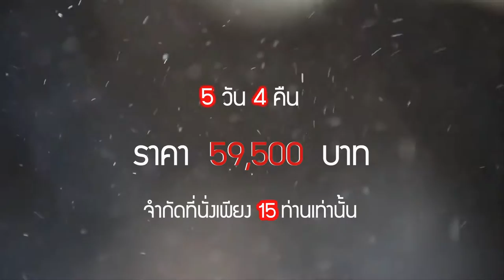ทริปถ่ายภาพในญี่ปุ่น by Olympus Thailand และ Daisuki Samurai Japan!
ใครอยากไปทัวร์ถ่ายภาพสนุกๆกับเรา ฟังทางนี้! ทัวร์ที่น่าตื่นตาตื่นใจสำหรับผู้มีใจรักในการถ่ายภาพ
มาร่วมสนุกกับเรา เพื่อสัมผัสประสบการณ์หิมะ 5 วันเต็มๆในจังหวัด Iwate
ร่วมถ่ายภาพสวยๆไปกับทีมงาน Daisuki Samurai Japan!
ในงานพบกับ "คุณหาว" ช่างภาพมืออาชีพเจ้าของเพจชื่อดัง 2how.com

และทริปนี้สำหรับผู้ใช้กล้องโอลิมปัสเท่านั้น
(หากท่านที่ใช้กล้องยี่ห้ออื่นสนใจร่วมทริป ทางโอลิมปัสจะมีกล้องให้ยืมระหว่างการเดินทาง โดยไม่มีค่าใช้จ่าย)

ราคา 69,900 บาท เหลือเพียง *** 59,500 บาท *** เท่านั้น
จองก่อนวันที่ 10  กุมภาพันธ์ 2560 เท่านั้น รับเพียงแค่ 15 ท่านเท่านั้นนะจ๊ะ

ติดต่อทางเฟสบุ๊ค Daisuki Samurai Japan
หรือทางเฟสบุ๊ค Olympus Imaging Thailand

ทัวร์นี้จัดขึ้นโดยรายการโทรทัศน์ Daisuki Samurai Japan โดยร่วมมือกับ Olympus ประเทศไทย
ซึ่งทัวร์นี้จะได้ออกอากาศในรายการดังกล่าวทางช่องทีวีดิจิตอล ช่อง Bright TV(ช่อง 20)
วันอาทิตย์ เวลา 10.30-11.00 น.